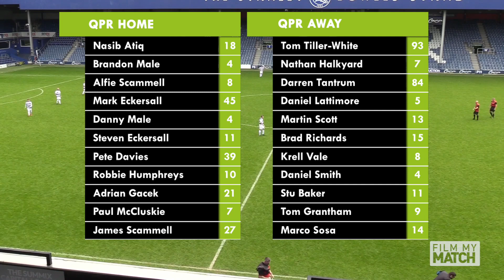3pm KO Loftus Road - 4th May 2024 (NO COMMENTARY)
Our second game of the day at Loftus Road, the home of Queens Park Rangers.